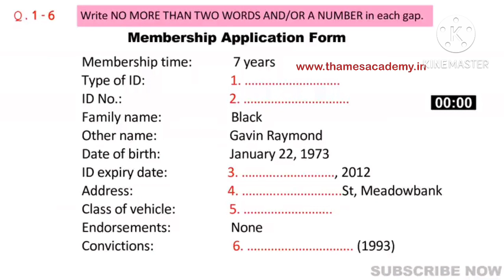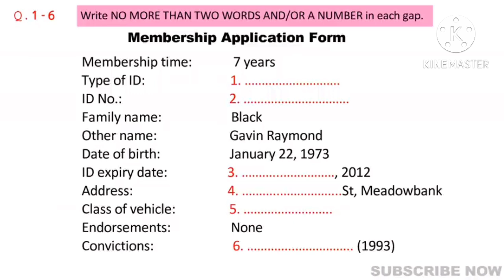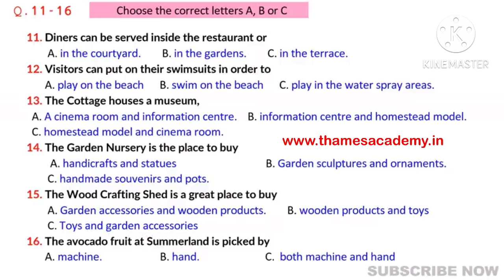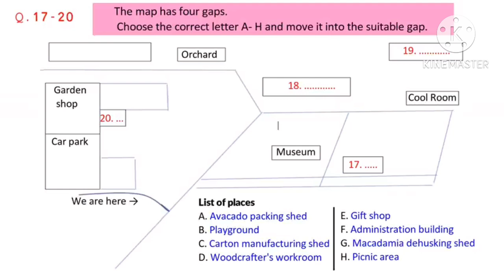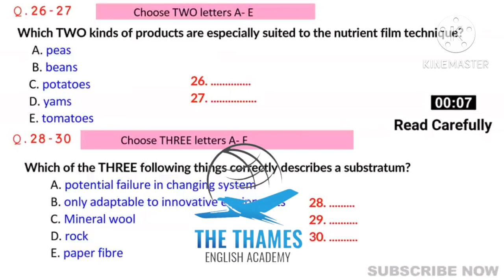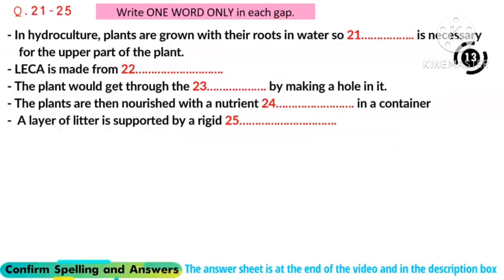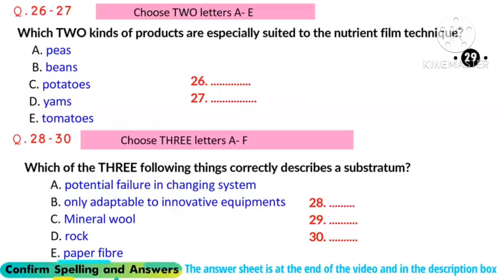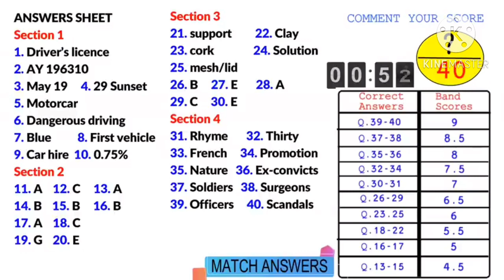Actual IELTS Listening | Practice Test | Achieve 8+ Bands (Gavin Raymond)